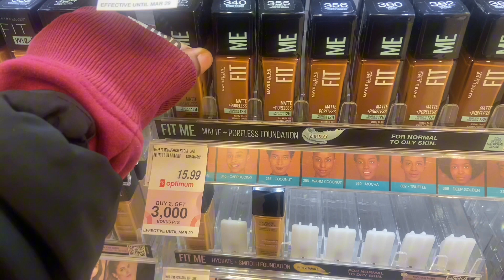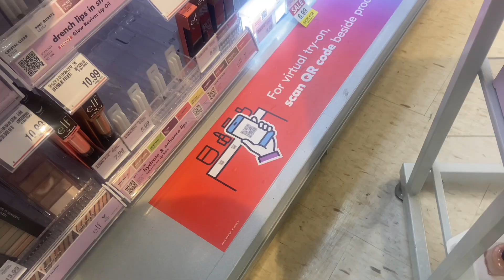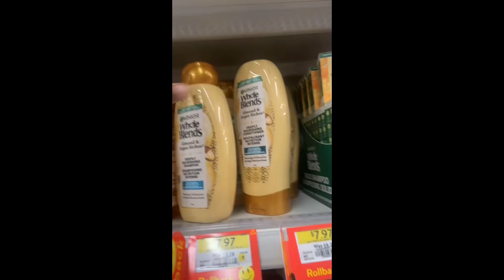WEEKEND VLOG: productive weekend in my life| Sunday reset, retail therapy, daily life&more!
Alhamdulilah for another day and thank you guys for tuning in!!

In today’s video, I showed you guys a
Weekend vlog. I took you guys along a weekend with me where i did some retail therapy and did some productive things such as resetting for the week.  Eid Mubarak to all of my Muslim brothers and sisters!!  I love you all so much🫶🏾

✨Time codes✨
0:00-

@adoreee._quen via instagram™️
@sali_.secrets via instagram™️
@lifewith.sals via instagram™️
@just.saley via Snapchat👻™️
@just.saley via TikTok🎶™️
@quenntingz via TikTok 🎶™️
 @adoreee_quenn via Pinterest™️

Goal: 150